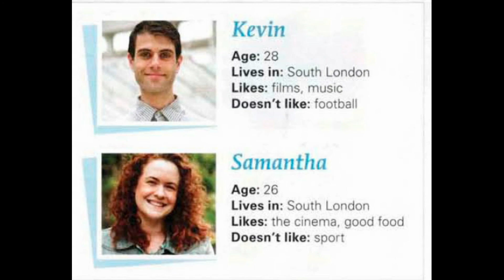ENGLISH FILE. ELEMENTARY. UNIT 3. listening 2.17